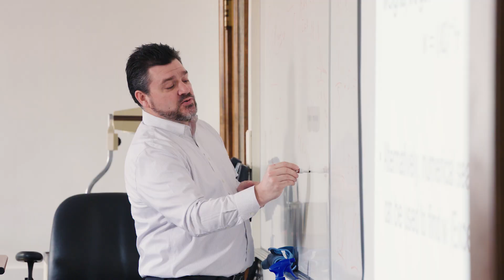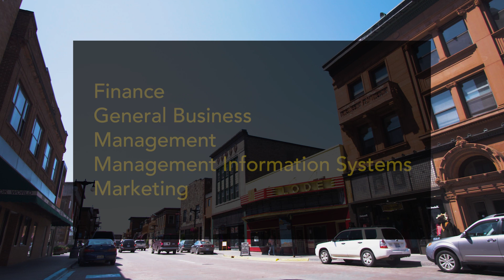About the Michigan Tech College of Business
Go inside the accredited College of Business at Michigan Technological University and discover how we create tech-savvy business professionals of the future.